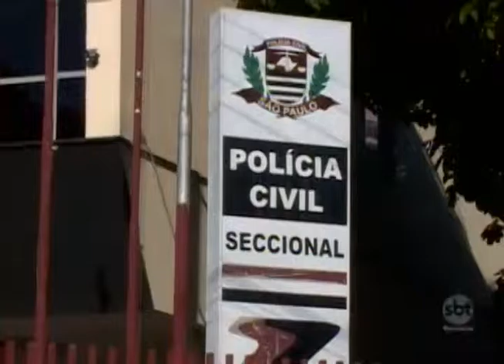Completa um mês o desaparecimento do idoso de 76 anos.